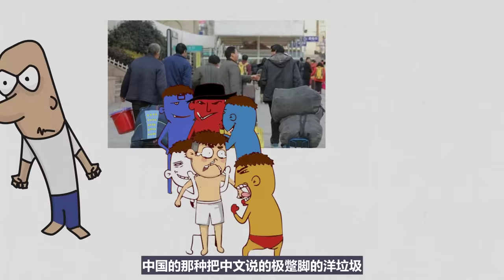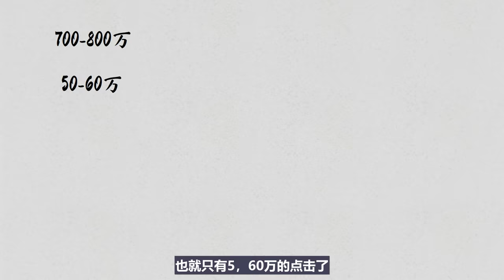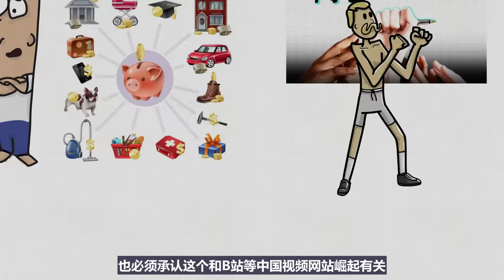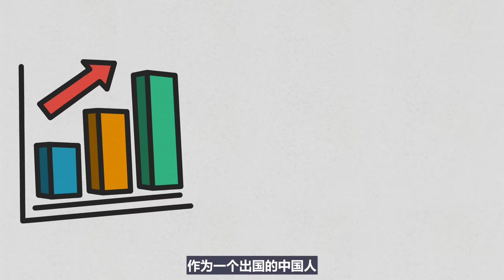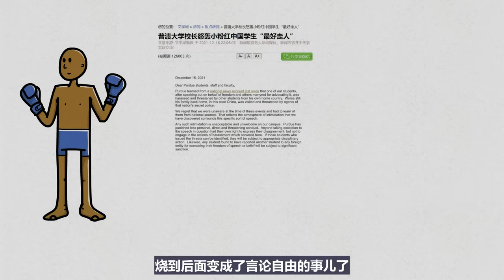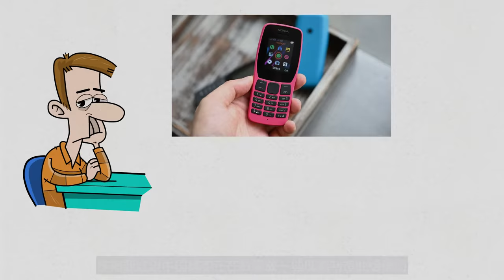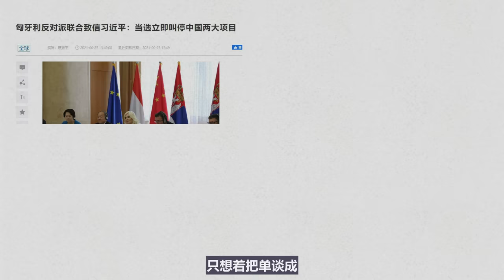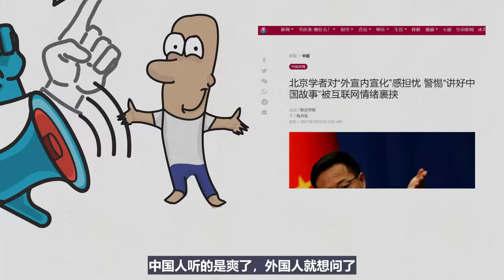【小岛浪吹】全世界都不喜欢中国人？中国到底做了什么，作为中国人应该做点什么